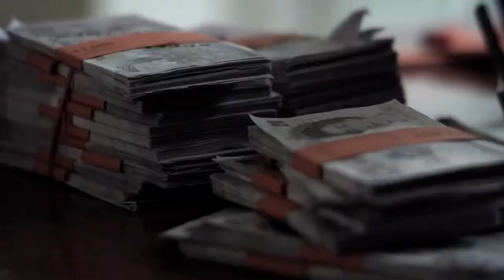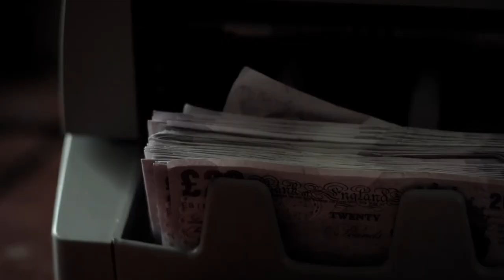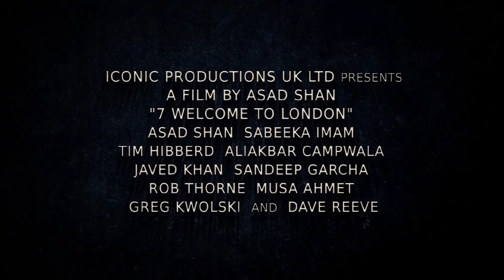'7 Welcome to London' Trailer